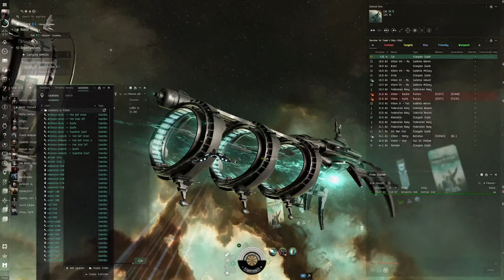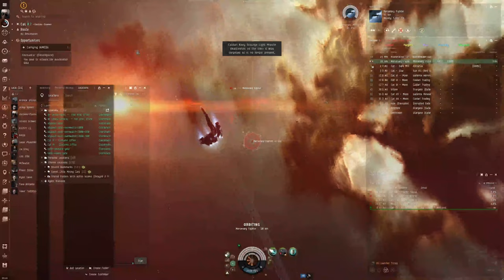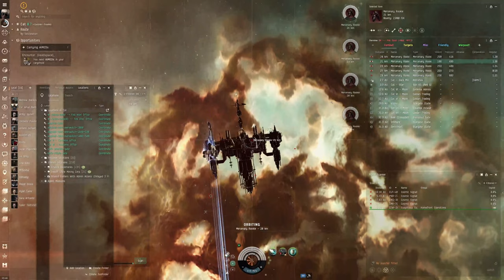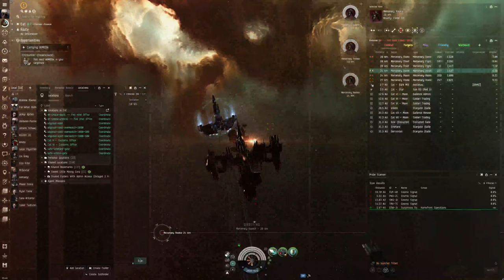EVE Online Alpha Guide: Mastering 'Carrying AIMEDs' in a Condor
Dive into the tactical depths of EVE Online with our specialized guide, "Mastering 'Carrying AIMEDs' in a Condor," designed to empower Alpha Clone pilots. This video sheds light on the intricate task of transporting Advanced Infantry Munitions and Equipment Devices (AIMEDs), a mission critical for supporting ground operations across the cosmos. As an Alpha Character, learn how to navigate the dangers of space, leveraging the speed and agility of the Condor-class frigate to ensure the safe delivery of these vital supplies.

🚀 Essential Mission Overview:

The task of carrying AIMEDs is not just about transport; it's a strategic operation that demands precision, stealth, and situational awareness. This guide walks you through the step-by-step process of preparing your Condor for the mission, highlighting the importance of cargo security, optimal routing, and evasion tactics to avoid enemy interception.

🛡️ Enhancing Your Condor:

Discover how to equip your Condor with the necessary modifications to maximize its cargo capacity while maintaining its renowned speed and maneuverability. Learn about the best fittings, modules, and rigs that can help protect your precious cargo from the threats lurking in the shadows of space.

💡 Navigational Strategies:

Master the art of covert travel with our expert navigational strategies, ensuring you can move through high-risk zones undetected. From utilizing safe spots to understanding the mechanics of cloaking devices, this guide ensures you're well-equipped to transport AIMEDs safely and efficiently.

🔗 Alpha Clone Advantage:

Tailored specifically for Alpha Clone pilots, this video demonstrates that even with limited access to certain ships and equipment, you can still play a pivotal role in EVE's complex ecosystem. Embrace the capabilities of your Condor and become a crucial asset in the logistical chain of your corporation or alliance.

🌌 Engage and Share:

Join the conversation in the comments section below. Share your experiences, ask questions, and connect with fellow pilots embarking on similar missions. Your insights and tips can help strengthen the community and assist others in their journey.

👍 Support Our Mission:

Your support enables us to continue producing comprehensive guides that help Alpha Clone pilots navigate the complexities of New Eden.

In the vast universe of EVE Online, every pilot has the potential to make a significant impact. With the right knowledge and preparation, transporting AIMEDs in a Condor can be a smooth and rewarding mission. Fly safe, and see you in space!